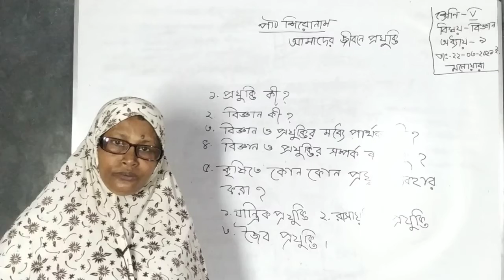৫ম শ্রেণি; বিজ্ঞান; পার্ট ১৩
৫ম শ্রেণি; বিজ্ঞান; পার্ট ১৩